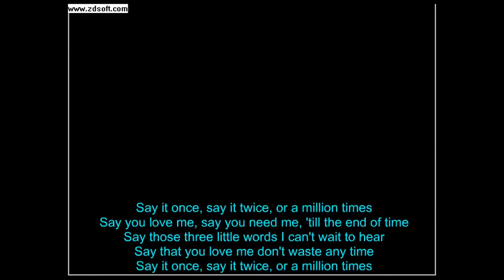nice foot ball backflip watch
just a cool clip of me playing madden